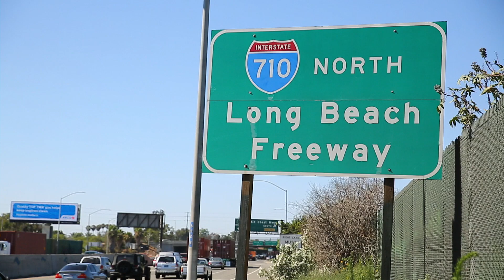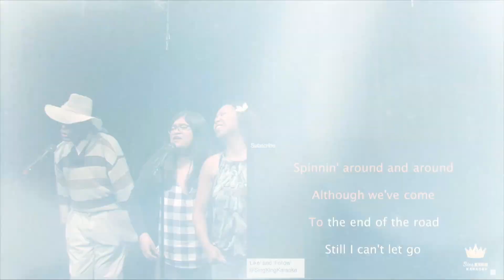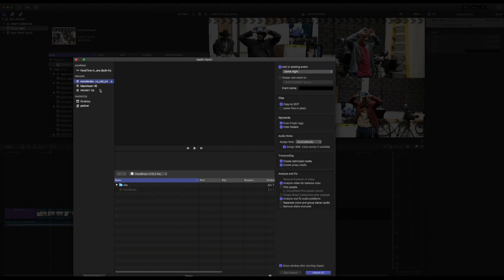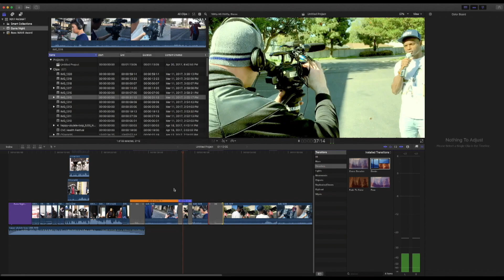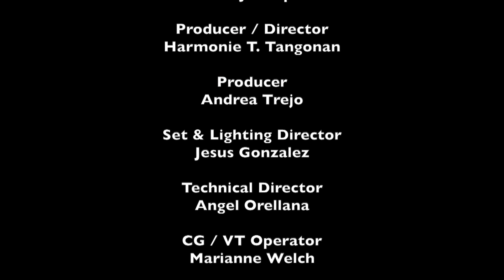Long Beach Lens - District 5 Candidates Stacy Mungo and Rich Dines